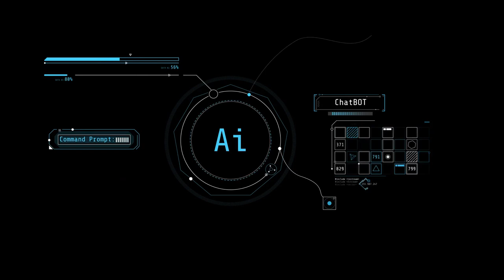AI News | EU Legislation, AI Against Alzheimer's Disease & More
*Unveiling Today’s AI Revolution: From Healthcare Innovations to Groundbreaking EU Regulations*

March 14, 2024, marks a pivotal day in artificial intelligence news. In today's episode, we dive into the latest AI developments that are set to redefine the landscape of technology and society. Join us as we explore how generative AI, predictive analytics, and new EU regulations are shaping the future of AI applications and governance.

Generative AI Transforming Software Testing: Discover how DataCebo, an MIT spinout, is revolutionizing software testing with synthetic data. This leap in generative AI technology promises to enhance software reliability while addressing privacy and data scarcity challenges.

EU Leads the Way with AI Act: Delve into the European Union's groundbreaking AI Act, a pioneering piece of legislation that establishes a comprehensive framework for AI development and deployment. Learn how this act aims to ensure AI systems are safe, ethical, and respectful of human rights.

Predictive AI in the Battle Against Alzheimer's Disease: A groundbreaking application of predictive AI by UC San Francisco researchers offers hope in detecting Alzheimer's disease years before symptoms arise. This innovation could transform patient care and disease management in healthcare.

Princeton’s AI Chip Innovation: Explore how Princeton University's latest project, in collaboration with DARPA and EnCharge AI, is set to revolutionize AI's energy efficiency and computing power, paving the way for more sustainable and powerful AI applications.

The Future of Optical Neural Networks: Uncover the advancements in optical neural networks that promise to accelerate AI processing speeds and efficiency, opening new avenues for research and application across various fields.

*Featured Tags & Keywords:*

Stay ahead of the curve with our comprehensive coverage of the most significant AI news and insights. Whether you're a tech enthusiast, a healthcare professional, or an advocate for ethical AI, this episode is packed with valuable information designed to inform and inspire.

Let’s engage in meaningful discussions on how AI is transforming our world.